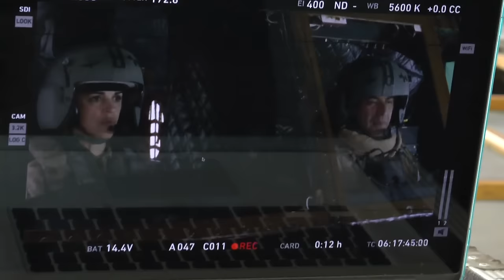Zona Hostil | Comandante Ledesma & Antonio Garrido | Making Of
El personaje de Antonio Garrido​ en ZonaHostilPelícula esta inspirado el Cte. Francisco Barbancho Leal. Pero recibe el nombre de 'Comandante Ledesma' ¿quieres saber por qué? ¡En este MakingOf te lo cuentan sus protagonistas!